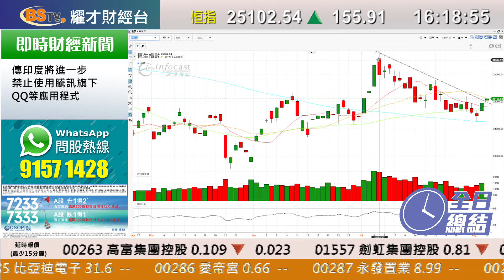耀才財經台 全日總結 李惠儀 鄧均樂－港股收市企穩25000點，恒指收市報25102點，升155點，成交額1228億